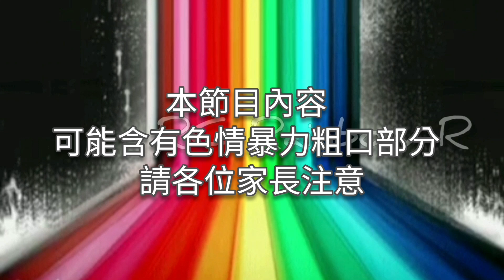TRC x HKMODELSPORT EP1 627抗疫學生新手公開遙控車賽介紹 (成人完整版)